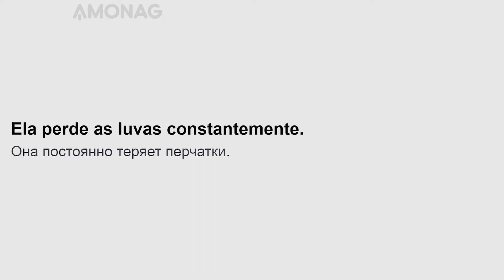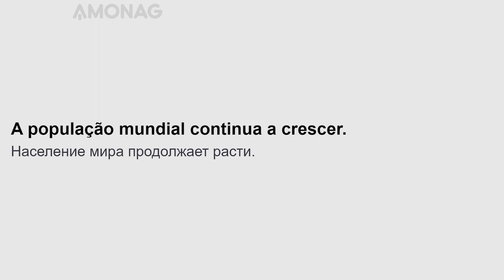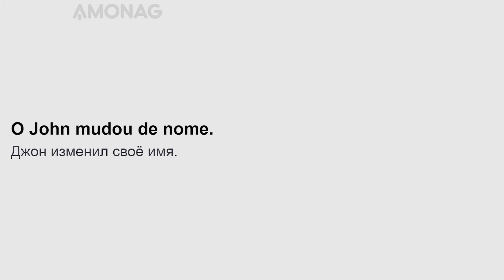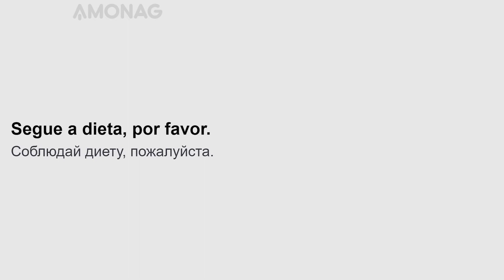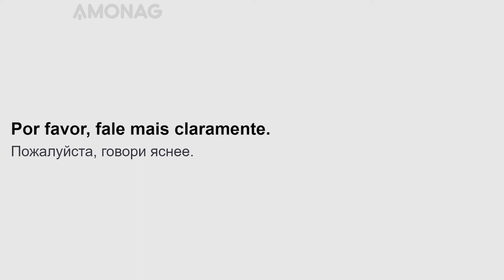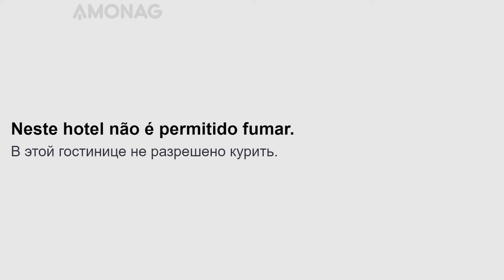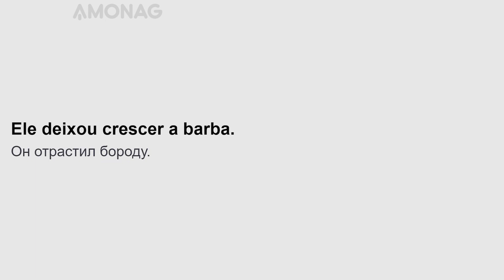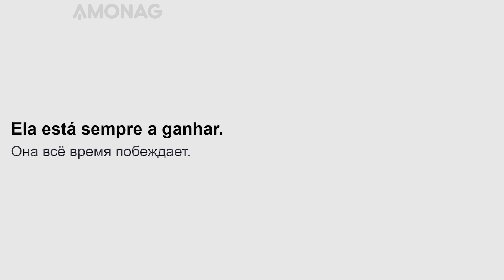500 фраз на португальском языке для начинающих. Часть 3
Тренируйте ежедневно свои навыки по владению португальским языком, читая полезные фразы и интересную литературу с параллельным переводом по слайд методу AMONAG! Читайте по слайдам громко и четко, вслух - это главный секрет ускоренного освоения португальского языка!

Хотите быстро и эффективно выучить португальский язык? Специально для Вас мы разработали эффективную слайд методику изучения иностранных языков, которая поможет Вам освоить любой из 20 наиболее популярных в мире языков.

Вам больше не придётся скучать за учебниками и на устаревших языковых курсах. Вы сможете учить португальский язык быстро и удобно!

Переходите на сайт в котором данные уроки удобнее читать с персональными настройками на португальском или другом интересующим вас языке.
Для изучения азов языка важно знать популярные фразы, которые Вы сможете применить в разговорной практике.